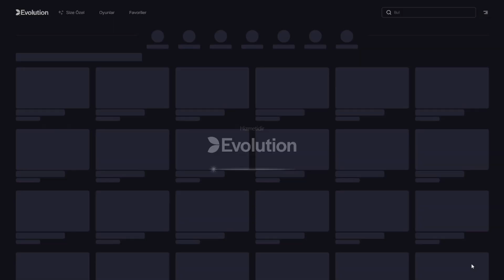Blackjack Vip l Kasa Katlama Sanatı ! - Blackjack Rekor Kazanç !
Selamlar Arkadaşlar Ben Casino Poyraz Dayı Namı Değer Slot Poyraz.
Yeni Blackjack Videomda Blackjack Vip Masasında Sizlerle Blackjack Büyük Kasa İşe Oyun Oynuyorum !
Blackjack Taktiklerimizi Deniyoruz !
Blackjack Vurgun Deniyorum !
Blackjack Casino Canlı Yayın